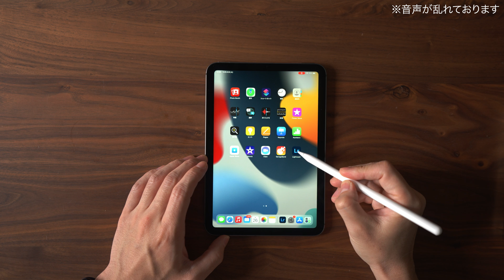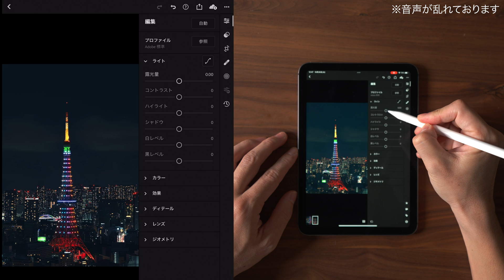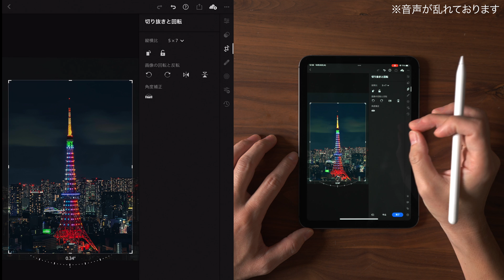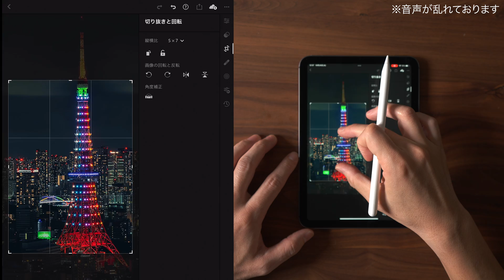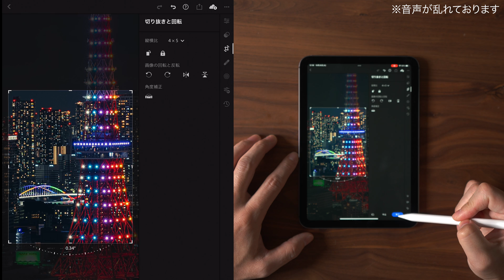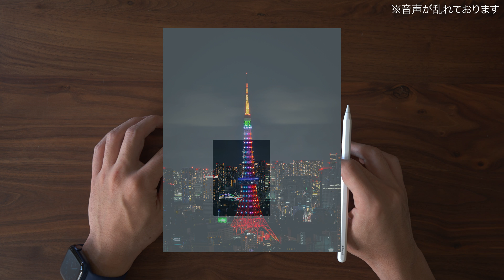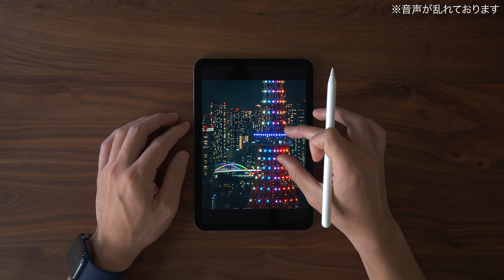iPad mini 6でGFX100SのRaw現像してみた！200MB超えの写真編集はできるのか？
新型iPad mini 6でGFX100Sの200MB超えのRawデータ写真はどれくらい快適に編集できるでしょうか？Instagramで「いいね」の多かった東京タワーの写真の編集方法を紹介しながら、検証してみたいと思います！

※音声収録ミスで音割れが発生しています。気になる場合は音を消して字幕をオンにしてみてください。

0:00 はじめに iPad mini 6開封
1:05 編集する写真の紹介
1:31 写真の編集スタート
4:13 1億画素の強み:画角の調整
6:15 iPad mini 6で写真編集してみての感想
7:04 編集に関して
7:30 撮影機材とカメラの設定
8:22 最大に絞った時の写真との比較

結論
iPad mini 6は200MBを超える写真のRaw現像も全く問題なくできました。